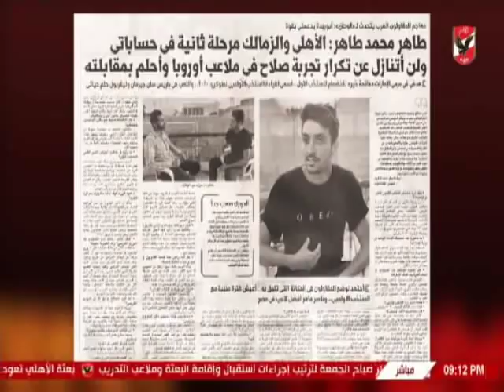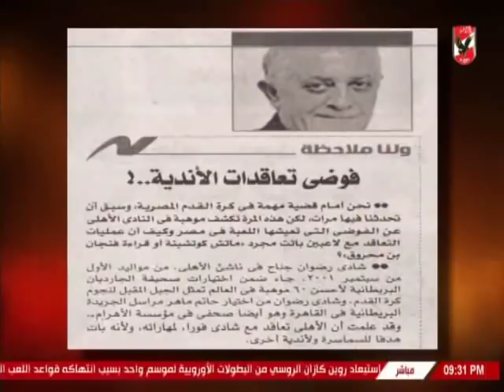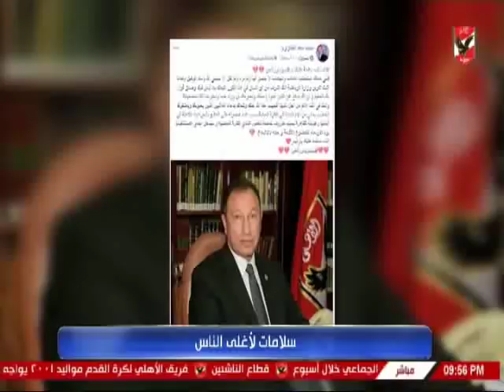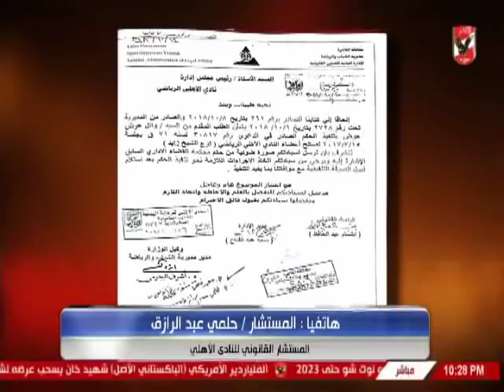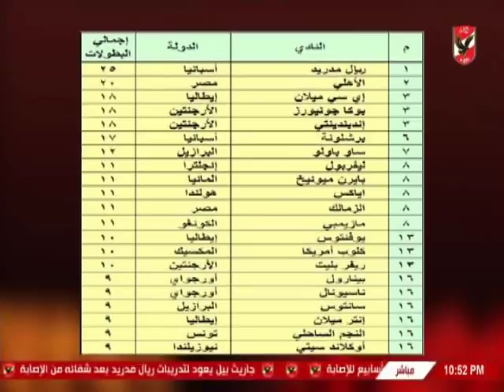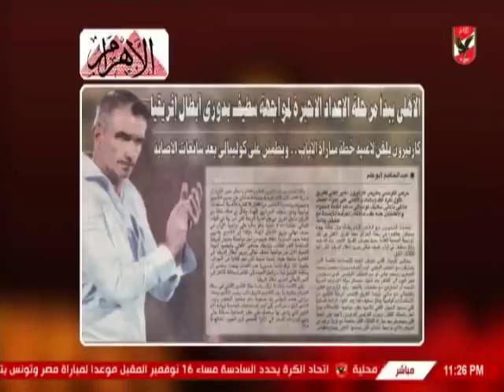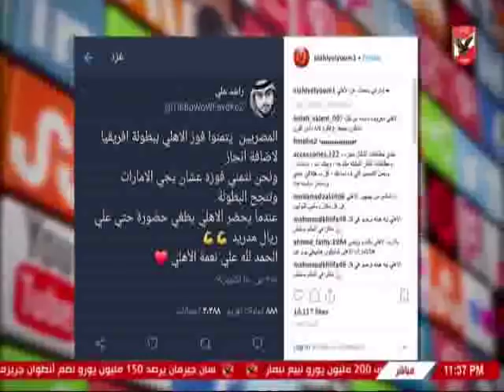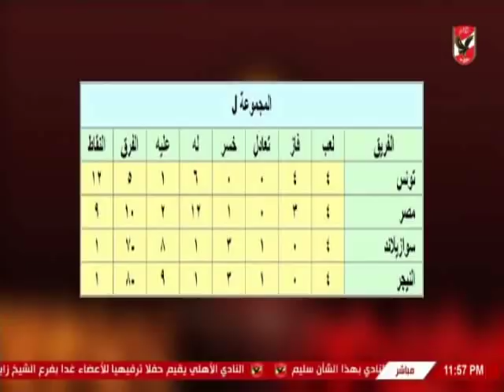حلقة ملك وكتابة 18-10-2018